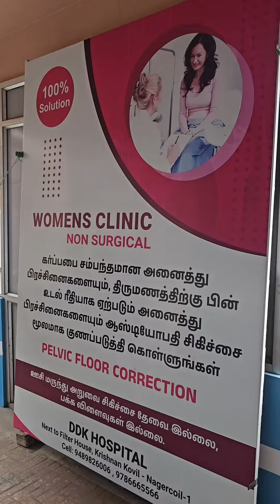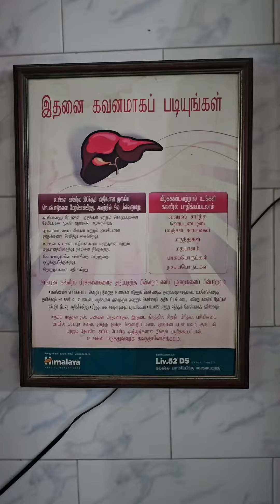எந்த ஒரு Medicine & Surgeries இல்லாமல் தலை முதல் பாதம் வரை ஏற்படும் எல்லா பிரட்சணைக்கும் தீர்வு